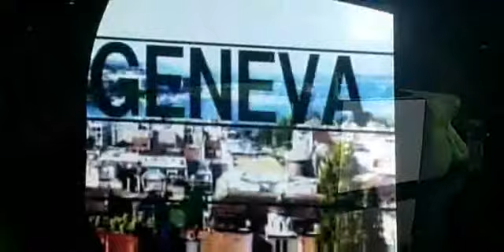Sensation White 2006 Official Trailer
Sensation White The World's Leading Dance Event
Sensation White 2006 - Official Trailer from sensation-white.cz